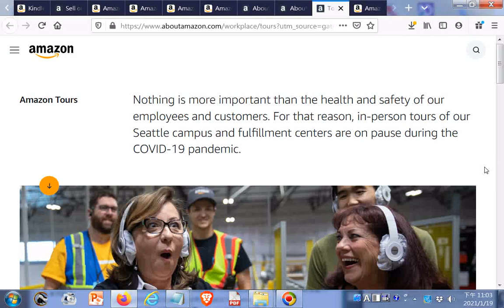Tour an Amazon fulfillment center htm20210119 +url網址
閩南語讀經影片合輯